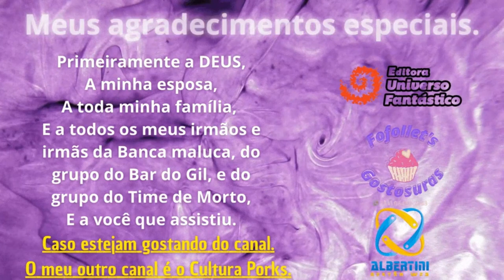Como jogar Winback - parte 03? How to play Winback - part 03?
Nesta parte 03, temos uma cena triste um irmão da organização que se vai.
Jean-Luc sofre ao perder Matt, mas vamos pra cima.
In this part 03, we have a sad scene of a brother from the organization who is gone.
Jean-Luc suffers from losing Matt, but let's go for it.
このパート03では、組織の兄弟がいなくなるという悲しいシーンがあります。
ジャン＝リュックはマットを失って苦しんでいるが、頑張ろう。

Este é o outro canal:  @culturaporks

Cantora gospel:  @taynasantosoficial9640

Editora Universo Fantástico:  @EditoraUniversoFantastico

Para um rock de qualidade: @NesherOficial

O canal que nos deu origem: @JogomemoBr

O mano Rogério Pereira dos games: @mamut06